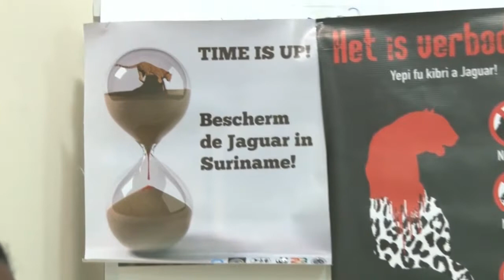23 05 2019 Campagne ter bescherming Jaguars loopt vlot